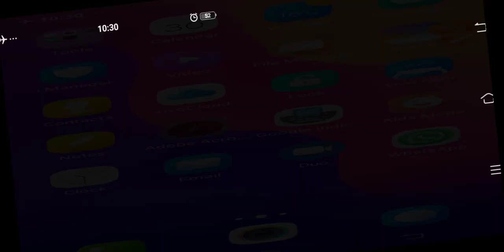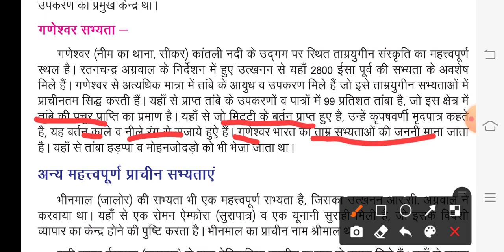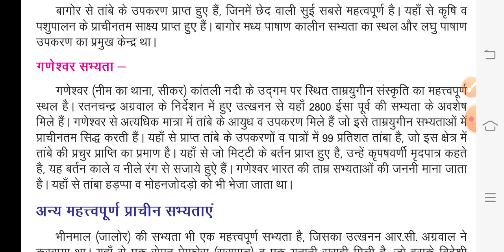RPSC 2nd grade first paper|राजस्थान का इतिहास राजस्थान की प्राचीन सभ्यता -गणेश्वर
rpsc
rpsc 2nd grade
rpsc 2nd grade first paper
rpsc 2nd grade rajasthan history
rajasthan ki prachin sabhyata
ganeshwar